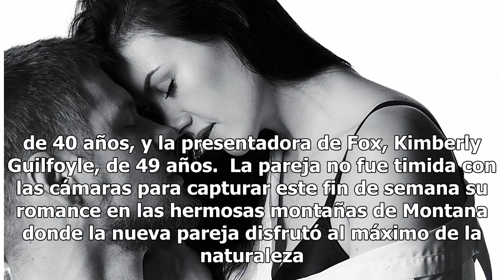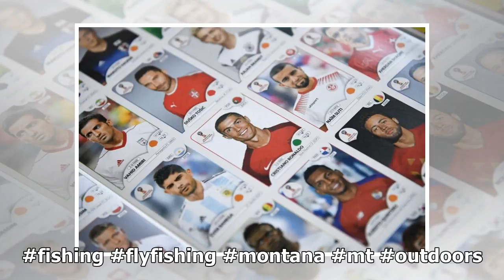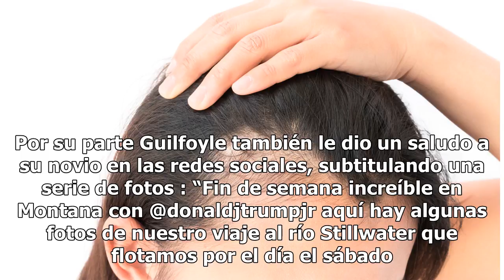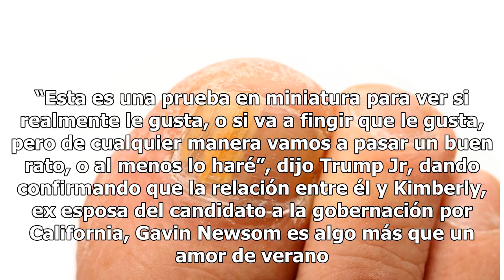El gran parecido de Melania y la nueva novia de Donald Trump Jr.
Trump Jr. presenta orgullosamente a su nueva novia tras su separación Tras su separación luego de 15 años de matrimonio Donald Trump Jr. ya ha encontrado un nuevo amor.  Al parecer toda va muy en serio entre Trump ...